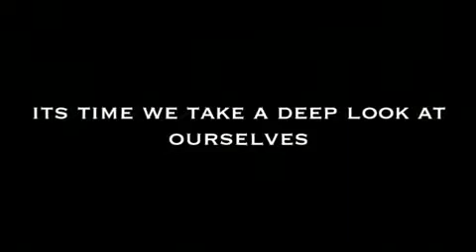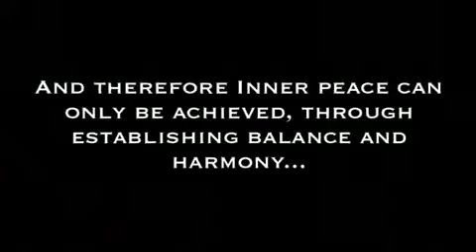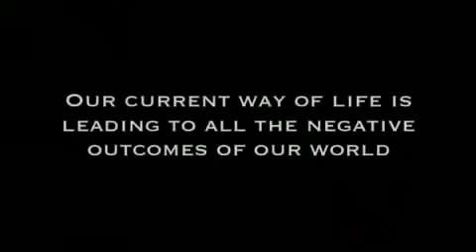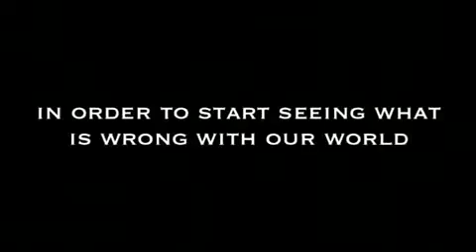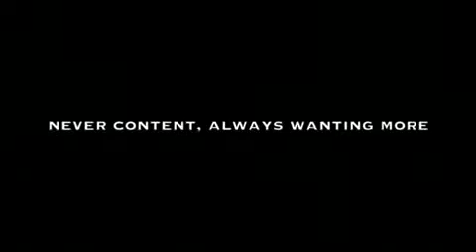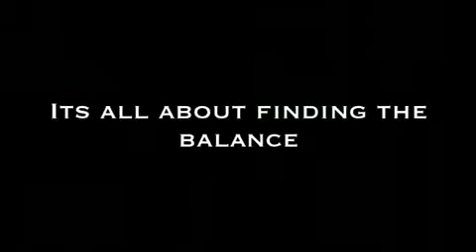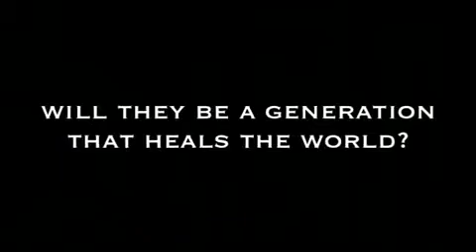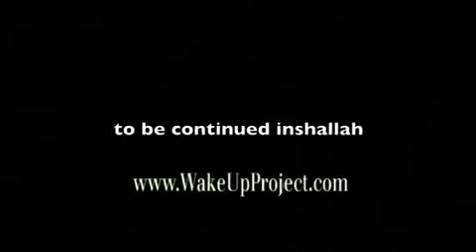Phase 3 part 17 (Discovering the Balance).mp4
Phase 3 wakeupprojekt arrivals.